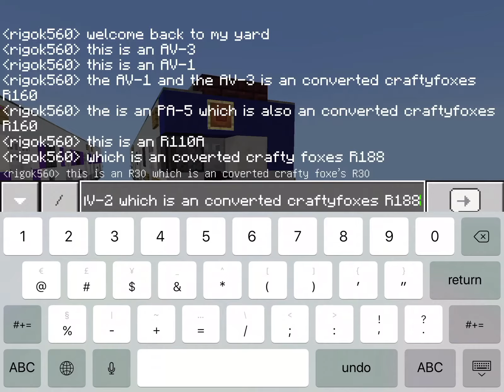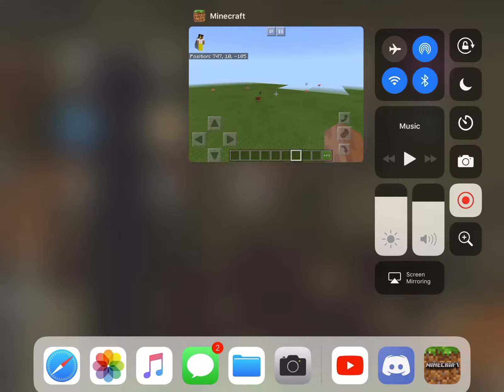My train yard in Minecraft :part 2